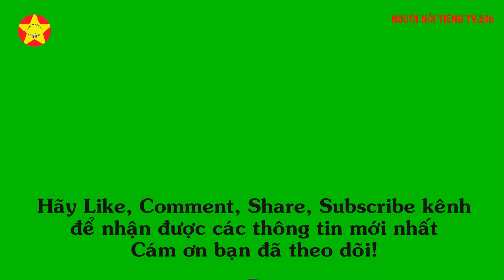Mẫu bạn trai lý tưởng của Đàm Tùng Vận đã được tiết lộ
Bất ngờ với mẫu bạn trai lý tưởng của Đàm Tùng Vận đã được tiết lộ
Đàm Tùng Vận - ngôi sao "không tuổi" của màn ảnh Hoa ngữ mới đây đã gây bất ngờ cho khán giả khi tiết lộ mẫu bạn trai lý tưởng của mình.
Đàm Tùng Vận - ngôi sao sinh năm 1990 nổi tiếng với biệt danh nữ diễn viên "không tuổi" vì dù đã 34 tuổi, cô luôn được các đạo diễn ưu ái lựa chọn vào những bộ phim ngôn tình với vai trò nữ chính ngọt ngào. Tuy nhiên trong suốt sự nghiệp từ khi nổi tiếng tới nay, Đàm Tùng Vận không để lộ tin tức gì liên quan tới việc hẹn hò, ngoại trừ tin đồn hẹn hò với Lưu Hạo Nhiên - bạn diễn kém tuổi trong Điều tuyệt vời nhất của chúng ta nhưng chưa được xác thực.